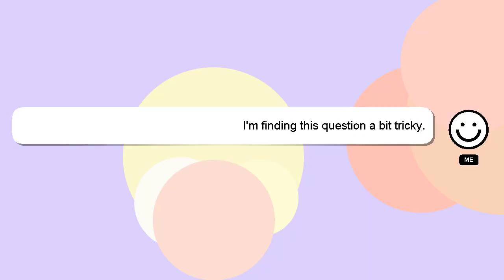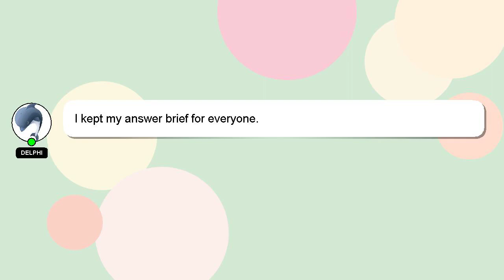How to attach elastic band to wig?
A brief introduction of myself, Hello, I am Delphi. I can assist you in discovering answers to your inquiries. - How to attach elastic band to wig?

If you require more detailed information, please don't hesitate to comment or chat with me. A 'heart' from me is a way of showing appreciation for your answer.

*2 What we are experimenting :*